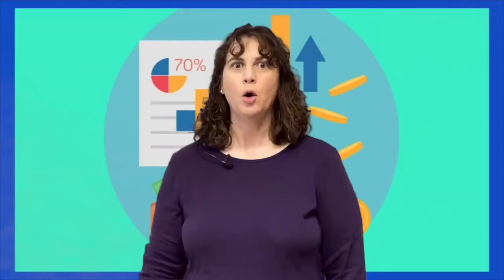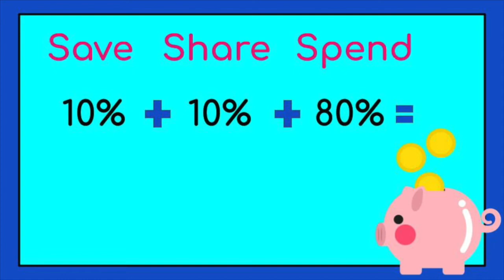Get Rich, Stay Rich!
April is Financial Literacy Month. Learn Budgeting Basics, and make your money work for you!